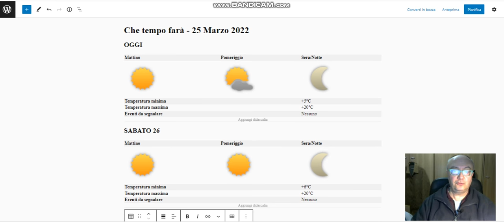25 marzo 2022